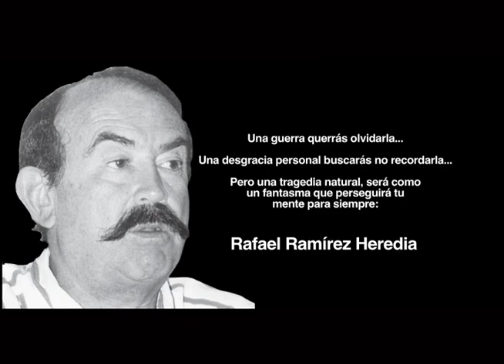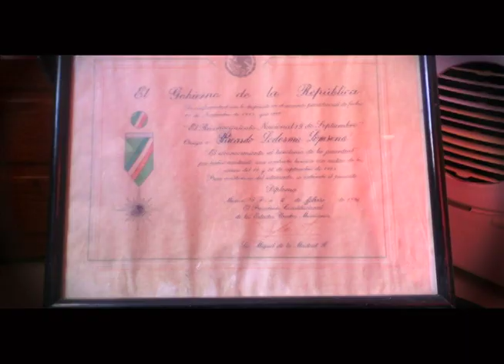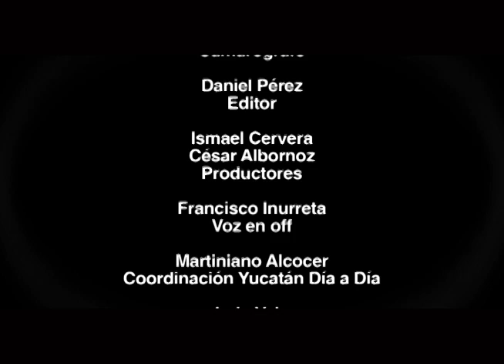Una tragedia que no se olvida